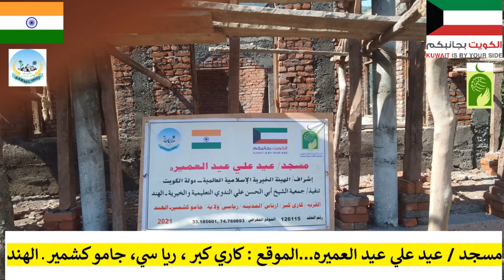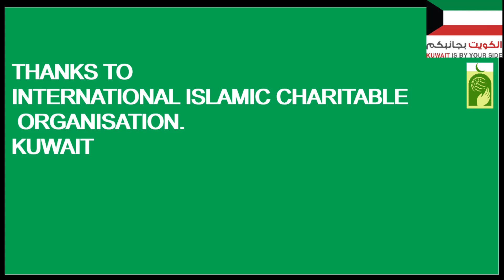MASJID CONSTRUCTION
CONSTRUCTION AND INAUGURATION OF MASJID AT GARI GABAR, DISTT. REASI, JAMMU & KASHMIR